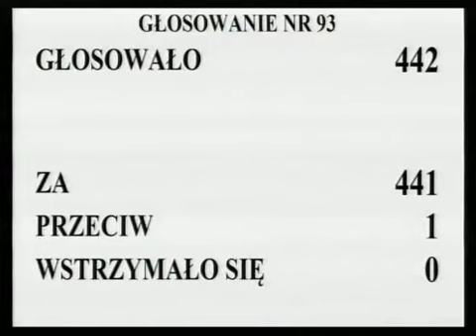[372/401] Ewa Kopacz: W poprawce 2. wnioskodawcy proponują, aby w akapicie 4 zdaniu pierwszemu na..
Posiedzenie Sejmu nr 23
12 października 2012 r. 19:18:47
Marszałek Ewa Kopacz:

W poprawce 2.  wnioskodawcy proponują, aby w akapicie 4 zdaniu pierwszemu nadać brzmienie: „Sejm Rzeczypospolitej Polskiej wzywa Radę Ministrów do przygotowania wszechstronnej analizy kosztów i korzyści związanych z realizacją polityki klimatycznej do roku 2020 i do roku 2050.".  Komisja wnosi o przyjęcie tej poprawki.  Przystępujemy do głosowania.   Kto z pań i panów posłów jest za przyjęciem poprawki 2., zechce podnieść rękę i nacisnąć przycisk.

Kto jest przeciw?  Kto się wstrzymał?  Głosowało 442 posłów.  Za oddało swój głos 441 posłów, przeciwnego zdania był tylko 1 poseł, przy braku głosów wstrzymujących się.  Stwierdzam, że Sejm poprawkę przyjął.